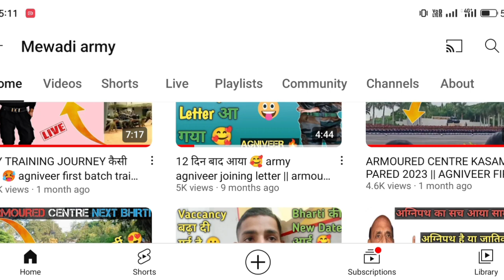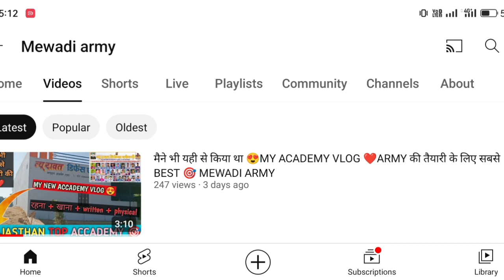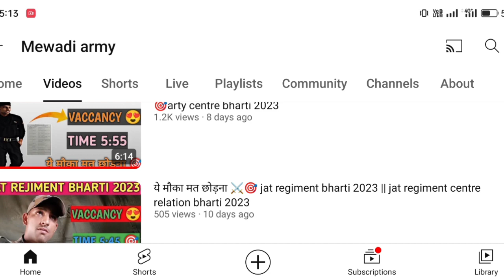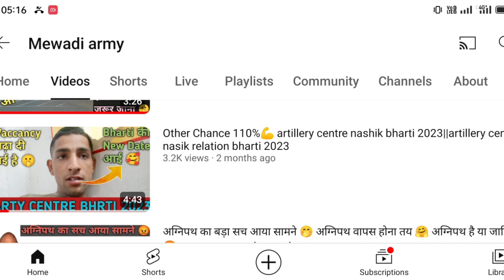ARMOURED मे इतनी कम VACCANCY क्यू 🤔 ARMOURED CENTRE RESULT 2023 || armoured centre next bhrti 2023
MY ARMOURED CENTRE JOURNEY 2022

asc centre south recruitment 2023 form kaise bhare driver
asc centre south recruitment 2023 form kaise bhare fireman
asc centre south recruitment 2023
asc centre south recruitment 2023 form kaise bhare
asc centre south recruitment 2023 admit card
asc centre south recruitment 2023 syllabus
mirc center ahmednagar relation bharti 2023
beg center roorkee relation bharti 2023
beg centre roorkee bharti
beg centre ground, batch,track
mirc centre ahmednagar
mirc centre full details
army relation bharti 2023 today update
army relation bharti 2023 all centres
army relation bharti 2023 exam date
army relation bharti 2023 age limit
army exam news 2023
army exam today update
airforce enrollment latest updates
army exam date 2023 today news live
army pending exam news
air force pending result
agnipath per supreme court ka fesla
agnipath kya hai
agnipath roll back
Delhi high court army pending exam news